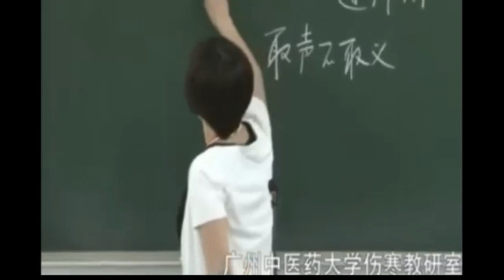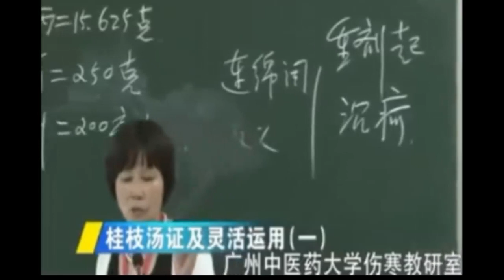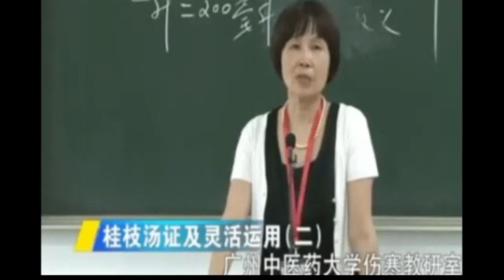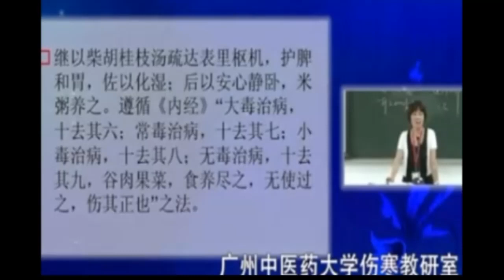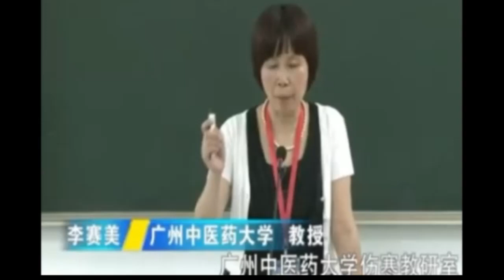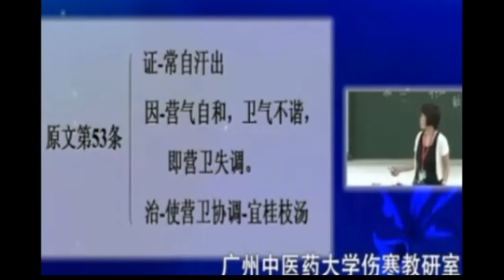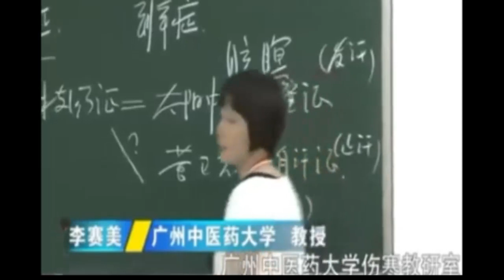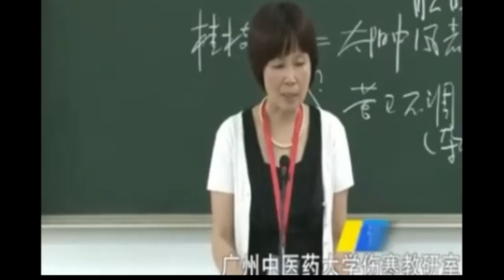4 枝汤证及灵活运用 李赛美教授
《伤寒论》55讲 广州中医药大学伤寒团队主讲